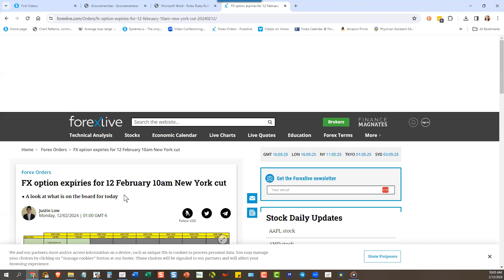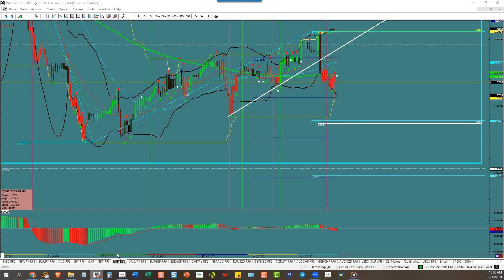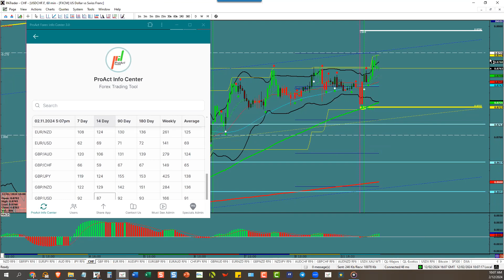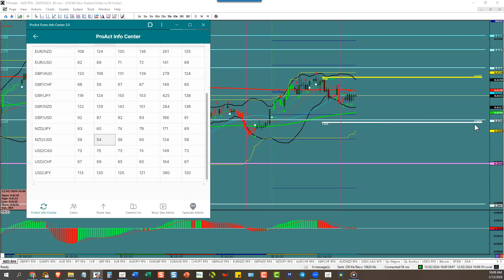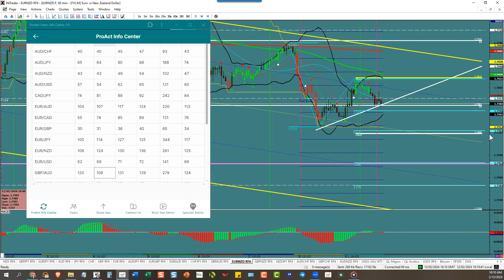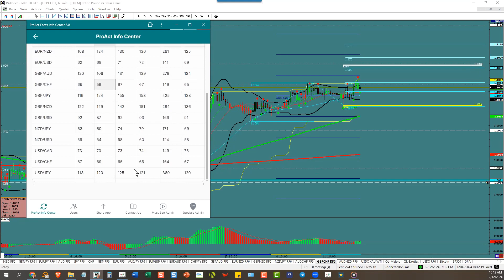FOREX Session Recap 02/12/2024